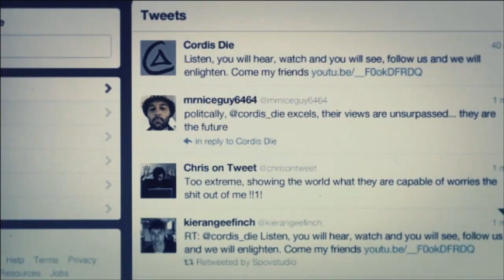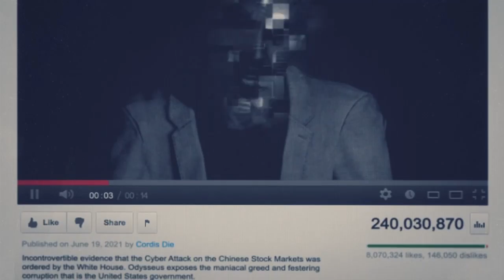Let's Play Call of Duty: Black Ops II -- Part. 2 (Drunk)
Remember to check out for early videos, exclusive content and more!

Welcome to Stalin's let's play of Call of Duty Black Ops II, one of his least favourite gaming series in the history of mankind. As tradition dictates he has to play the game completely hammered, and this time he will be enjoying the smooth taste of Mongolian Vodka. Unlike any other Call of Duty, Black Ops II takes place mostly in the future as you switch back and forth between the Masons, one during the cold war and the other in the future. You have to hunt down some Cuban dude and kill him, which is odd because in my opinion he is the most moral character in the game. If we were all a little bit like Mendez then the world would be a better place.

Or Twitter at @comrade_jvs